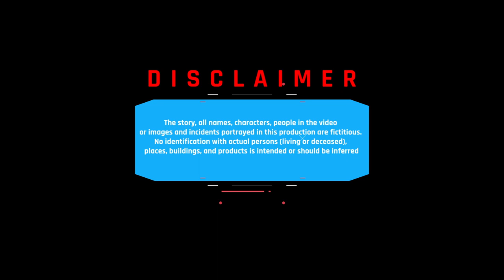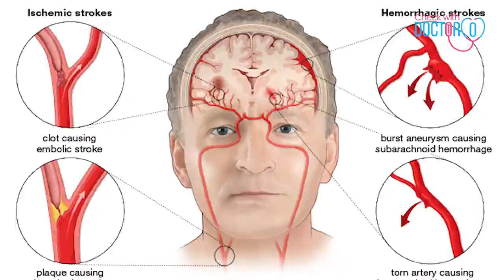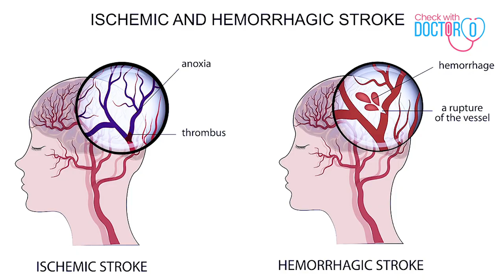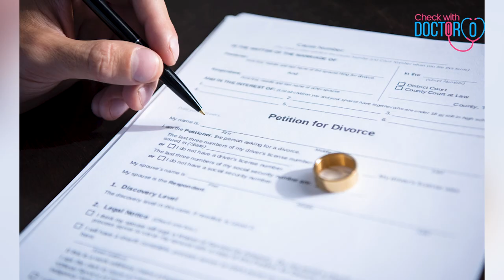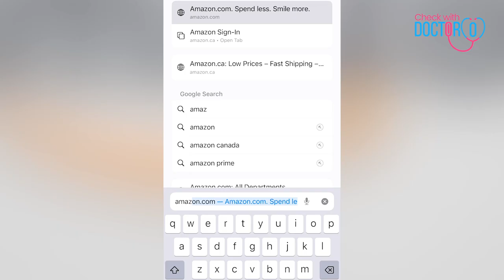Men! Why We H@te Them: Episode 8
SYNOPSIS:
The story invites readers into the intriguing world of Sonia, a spirited filmmaker with a penchant for dissecting the enigma that is the male mind. Juggling her medical background with her true passion, Sonia navigates the complexities of her relationships with the men in her life—her overprotective brothers, a best friend, and her peculiar yet lovable boyfriend.

The narrative unfolds as Sonia grapples with the perplexing nature of men and their seemingly simple desires—sex, food, and football. Despite being surrounded by these enigmatic beings her entire life, Sonia embarks on a personal research project to unravel the mysteries of male behaviour. Her quest leads her to explore the reasons behind infidelity, the fascination with physical attributes, and the underlying fear of commitment that often plagues the male psyche.

Beyond the humorous anecdotes and witty observations, Sonia brings her medical expertise to the forefront, addressing critical medical issues. As a self-proclaimed "doctor on paper," Sonia adds a layer of depth to her character, making her journey even more compelling.

The story goes beyond the surface-level observations, offering readers a humorous and insightful exploration of relationships, gender dynamics, and the eternal quest for understanding between the sexes. Sonia's candid revelations create a narrative that is not only entertaining but also thought-provoking. Join Sonia as she endeavours to demystify the male mind, one hilarious revelation at a time.

🎬SUGGESTED VIDEOS
Don't forget to watch 📽 My other videos. Please check them out :